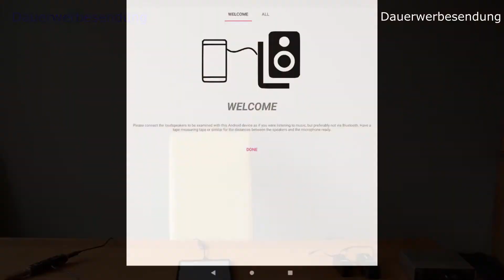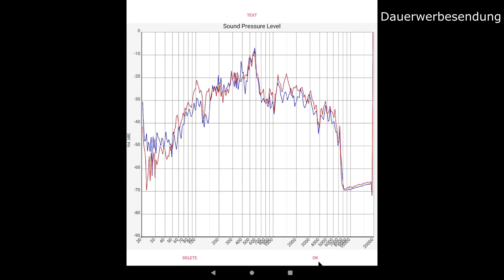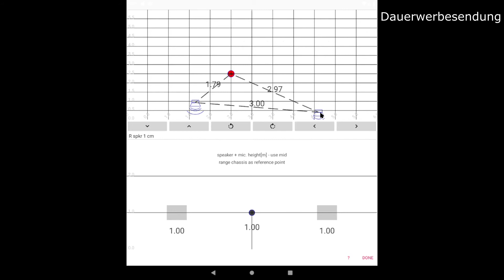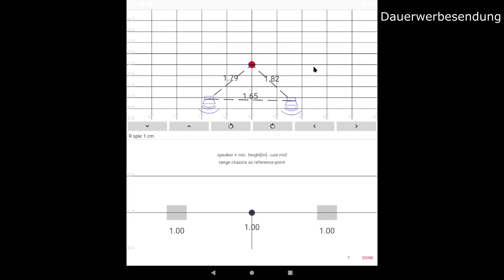1. Room Acoustics Meter: Intro + Messung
Beschreibung:
Durchführung einer raumakustischen Messung mit der
Android App "Room Acoustics Meter"